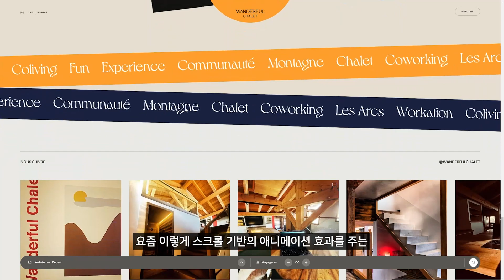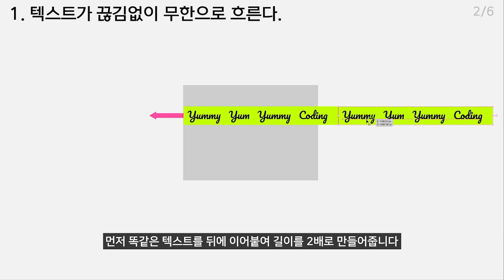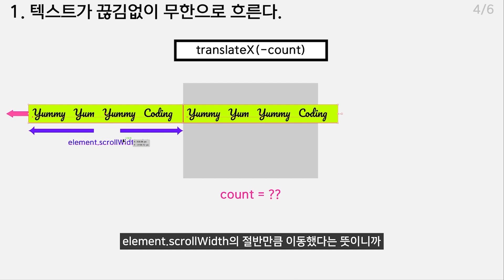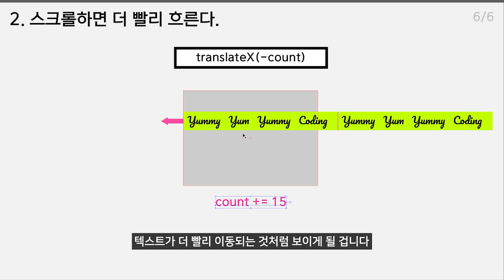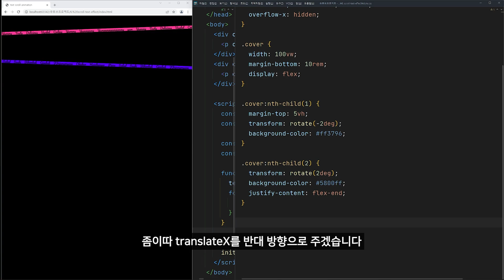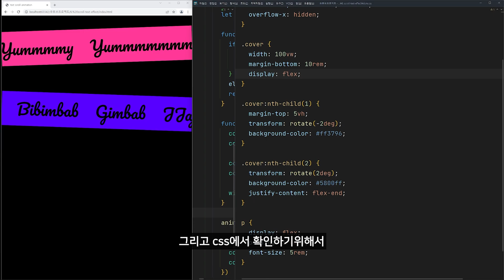자바스크립트로 5분만에 텍스트 스크롤 애니메이션 효과(text marquee effect) 마스터하기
***(수정) 2:50초에서 '마우스 휠을 돌릴 때 마다'라고 설명된 부분이 사실 키보드로도 scroll 이벤트가 가능한데 설명에 실수가 있었습니다. '스크롤할 때 마다'가 더 맞는 표현이니 참고만 부탁드리겠습니다^^^ 혼동드려 죄송합니다 ㅎㅎ 그렇지만 다들 맛있게 소화하고 가세요!! ***

프론트 엔드가 꼭 알아두어야 할 기술 스텍 다섯번째 시리즈!
자바스크립트를 이용해서 마우스 휠로 스크롤했을 때 양옆으로 흐르던 텍스트들이 더 빠르게 흐르게 하는 텍스트 스크롤 애니메이션 효과에 관한 영상입니다.

요즘 스크롤 애니메이션은 자기소개 포트폴리오 웹사이트나 각종 홈페이지에서 거의 필수라고 해도 무방한데요. 이 기술을 활용하면 기존의 웹사이트나 포트폴리오 홈페이지 등 다양한 곳에서 멋지게 활용이 될 수 있습니다.

다양한 곳에서 쓸 수 있는 멋진 효과 위주로 다루는 시리즈 다섯번째 영상!
많은 관심과 사랑 부탁드리겠습니다 :)